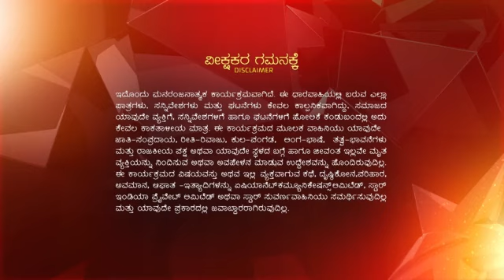Bayasade_Bali_Bande_S1_E241_EPISODE_Reference_only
anti-piracy upload Bayasade_Bali_Bande_S1_E241_EPISODE_Reference_only